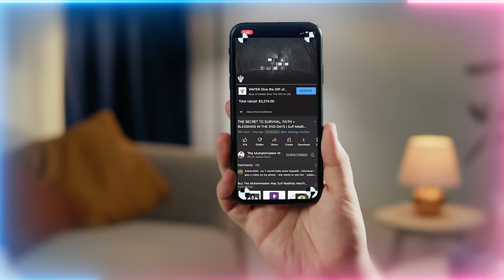Is it True that Blessings Don't Come to You Just Because your Friends Lie & Cheat? Quran 9:119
You Pray, Read Quran, but your life becomes more difficult than before?  What about your bad association?  Is this what Surah 9 Verse 119 revealing?

Q&A Chapters :
00:00 What is the reality of ‘Allah (AJ) doesn't have time.’
09:15 Shaykh I've been reading Qur'an and salah (daily prayer) and stayed away from all types of sins that are all around me but my state of affairs have not yet changed. Am I doing something wrong in my ‘ibadah (worship)?
21:07 Does wearing a turban or carrying a cane among people who don't, make them ‘On’?
24:01 How do we achieve inner-hearing? And what is the test of eternal hearing?
33:02 Are schizophrenics when talking by themselves, are they hallucinating or are they talking with negative beings?
38:30 How do we resist the brainwashing that the schools are giving, reorientation, without being disrespectful?